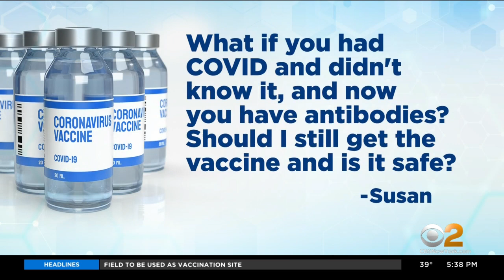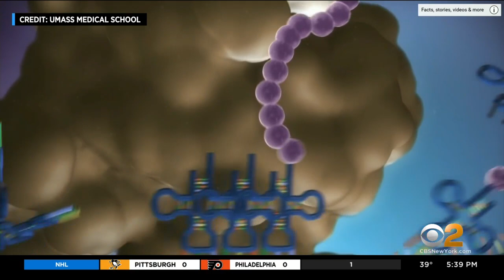Is It Safe To Get The COVID Vaccine If You Had COVID? Will Getting Vaccinated Make COVID Tests Come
The administering of the COVID vaccine is picking up speed as more people in our area are now eligible to get it, and with the accelerated rollout comes many questions. CBS2's Dr. Max Gomez has the answers.